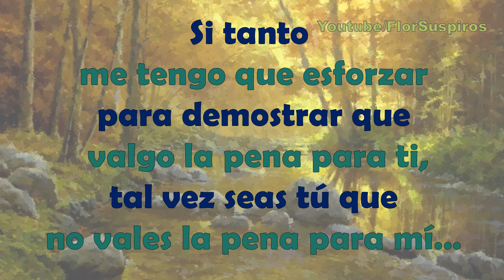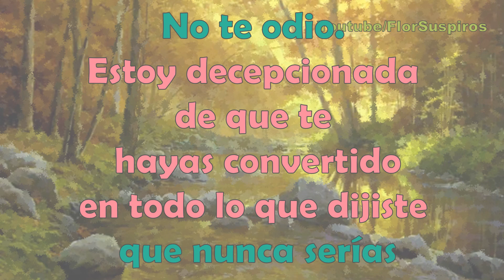Frases de Decepcion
Hola, espero les guste el vídeo
No tomen las frases en serio, el único fin es Entretener!

Gracias por sus lindos comentarios y sugerencias las tomo  en cuenta :)